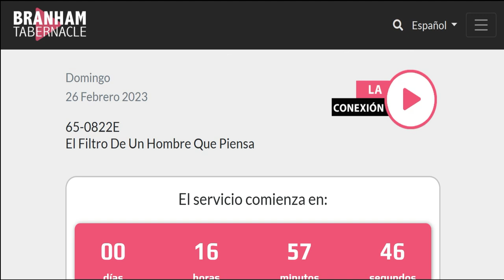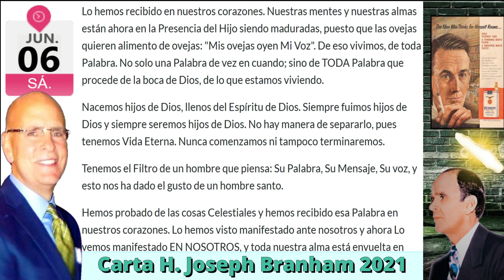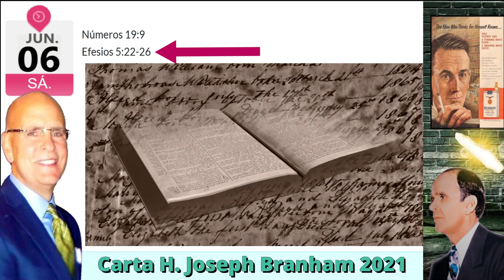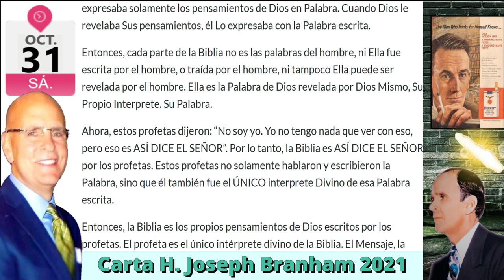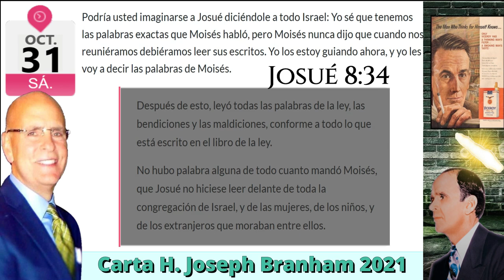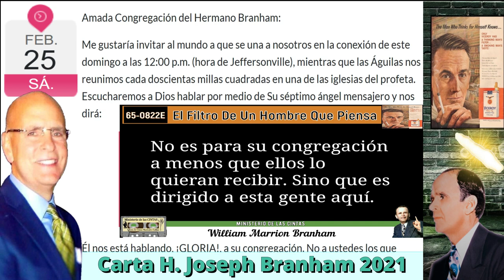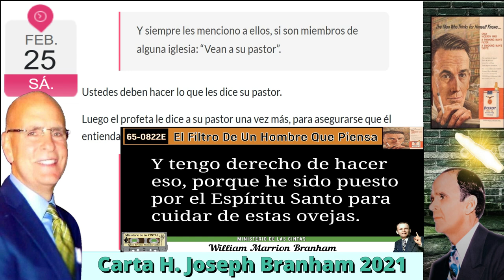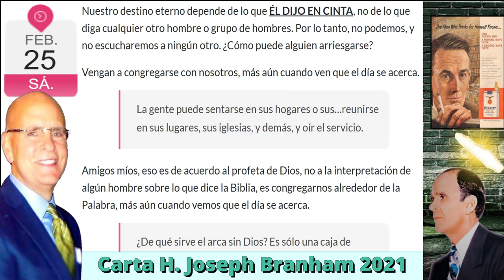19-0223 Carta Hermano Joseph Branham - El Filtro de un Hombre que Piensa - Águilas Reuniéndose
1 CARTA
El Filtro de un Hombre que Piensa
06/06/2021

MARCAS DE TIEMPO
00:00 TITULO DE LA CARTA
01:23 INICIO CARTA
04:57 Primer Extracto
06:45 Segundo Extracto
11:26 Números 19-9
12:23 Efesios 5-22 al 26
13:05 FIN CARTA

MARCAS DE TIEMPO
13:10 TITULO DE LA CARTA
13:12 INICIO CARTA
16:45 Primer Extracto
17:48 Segundo Extracto
18:25 Tercer Extracto
21:14 Josué 8-34
23:46 FIN CARTA

MARCAS DE TIEMPO
23:48 TITULO DE LA CARTA
23:50 INICIO CARTA
24:20 Primer Extracto
25:23 Segundo Extracto
26:16 Tercer Extracto
26:35 Cuarto Extracto
28:06 Quinto Extracto
29:00 Sexto Extracto
29:31 Séptimo Extracto
30:08 Octavo Extracto
30:20 FIN CARTA